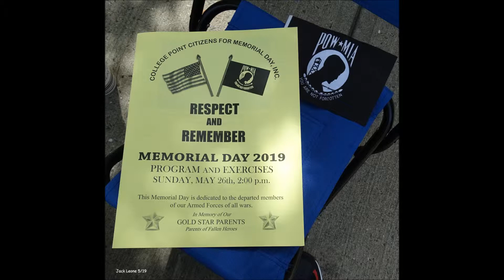2019 0526 College Point Memorial Day Parade Video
College Point Memorial Day Parade